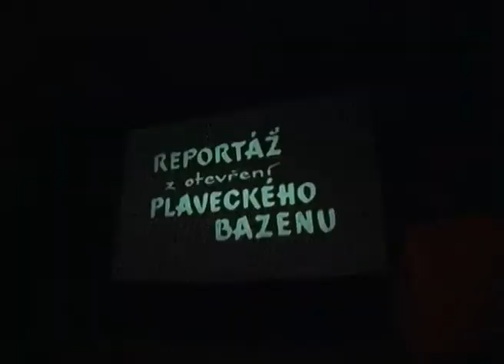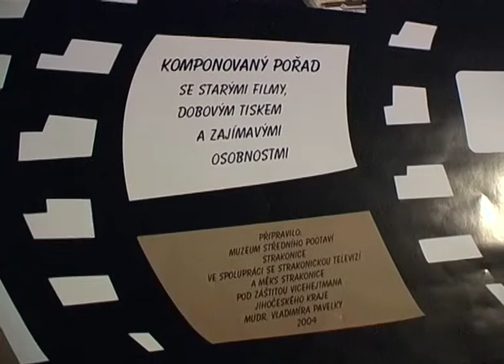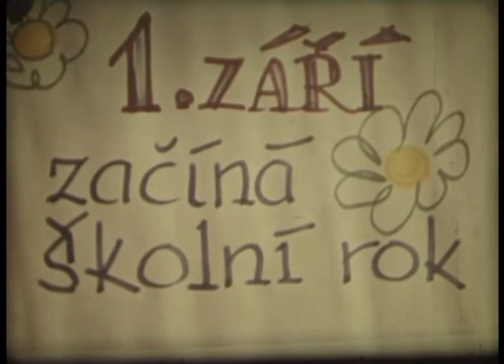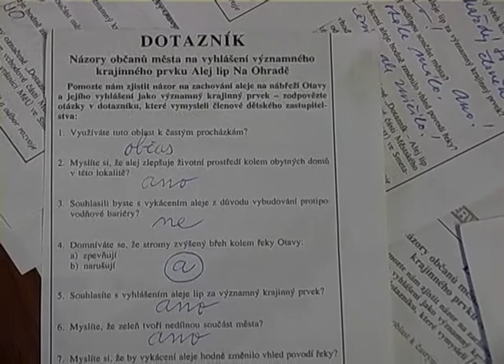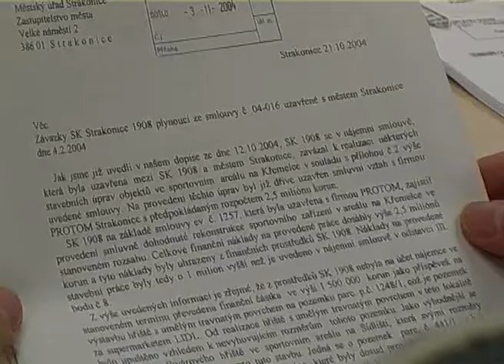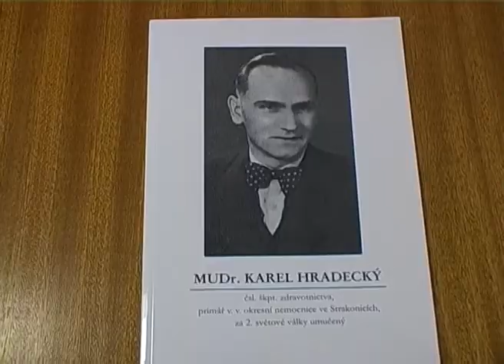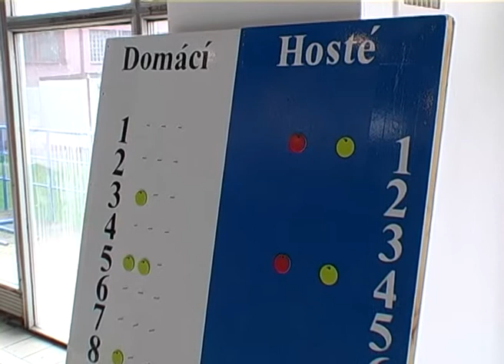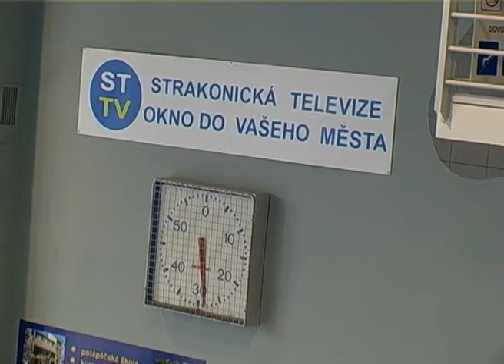Strakonická TV: Zpravodajství 46/2004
Komponovaný pořad Strakonice v proměnách času. Filmový archiv: Základní škola Poděbradova v roce 1966. Lipová alej Na Ohradě. Zastupitelstvo jedná o SK Strakonice 1908. Vzpomínkové setkání na primáře Karla Hradeckého. Vodní pólisté rozehráli další ročník 1. ligy.